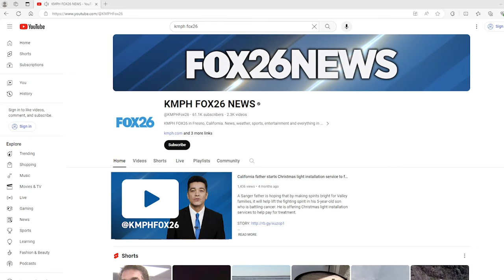Two arrested after DICK'S Sporting Goods theft, police chase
The CHP helicopter helped Clovis police catch two people who led them on a chase after they say they took nearly $1,000 of merchandise from DICK's Sporting Goods without paying.